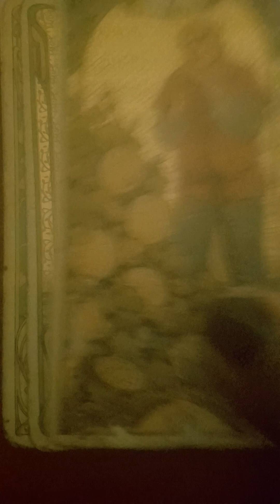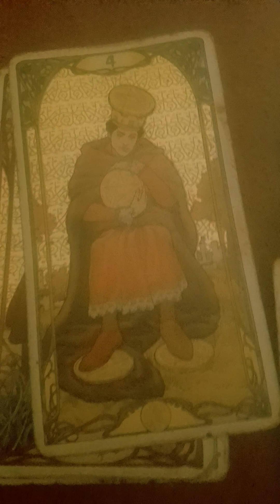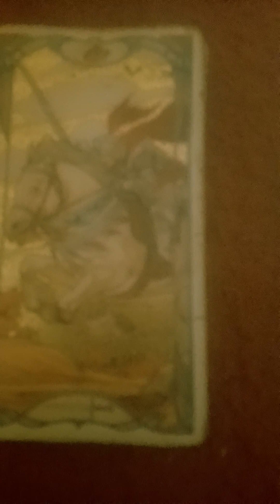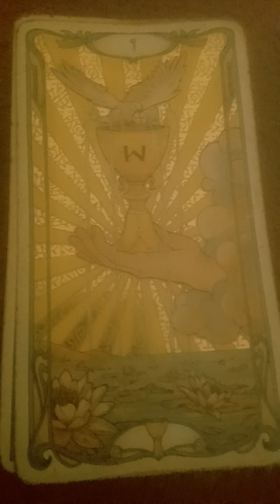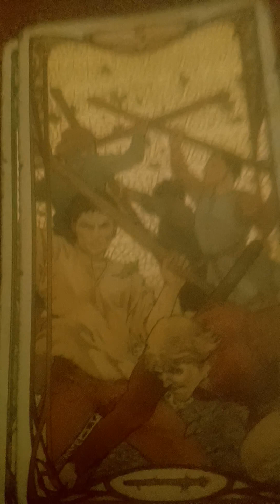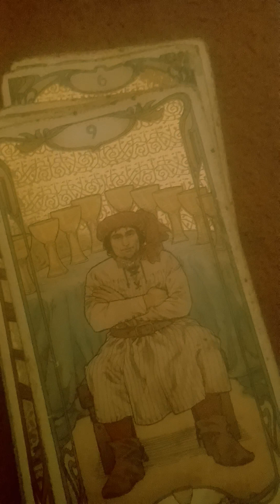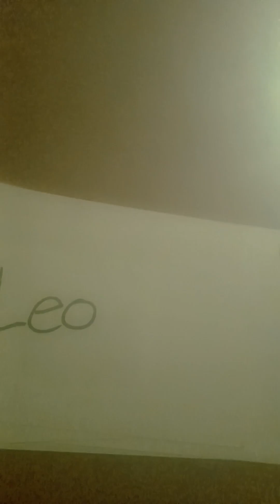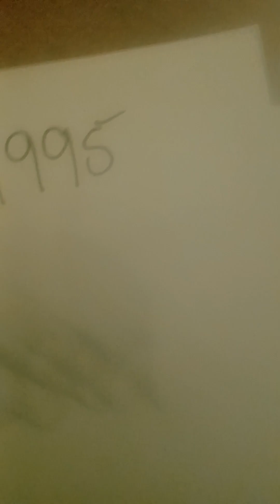his identity is hidden:he's been sent in to protect you